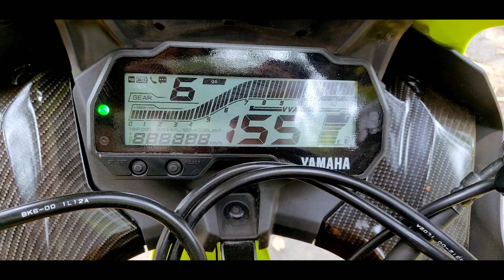Brother Bought New Bike ! R15 V4 Grazie Vale!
Hello guys!!I am Whahidul Islam Dipto.

Welcome to my Youtube channeI.

I am a Daily life Vlogger & Moto Vlogger Also..i love bikes, Food, Traveling, fun, Enjoy, ETC
so all brothers help me grow a better channel..

I will publish videos about my Dayli Life, Moto vlogging, Traveling, Fun, ETC

This channel is all about Life Style, Stunt Shows , Bike Stunt Related comedy Videos, And Also my Life Style Vlogs So Guys Subscribe And Press The Bell icon for all the latest Updates.

Thanks For Support And Watching My Video Guys !!